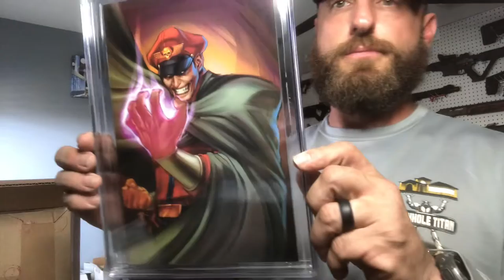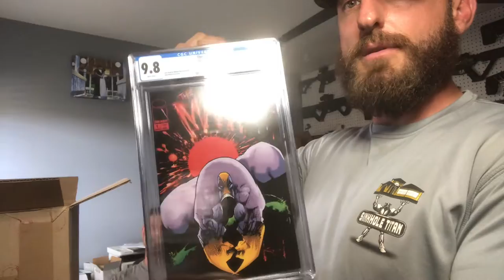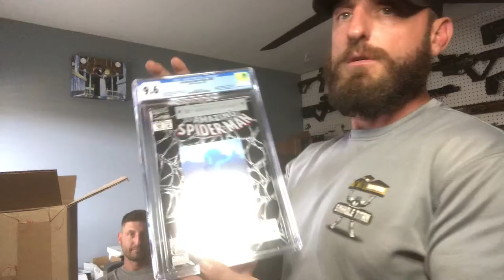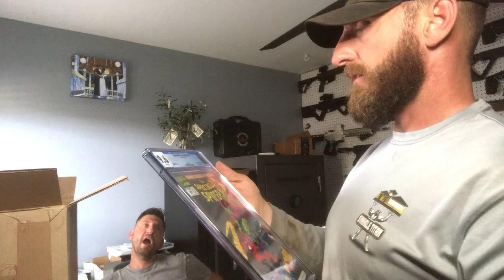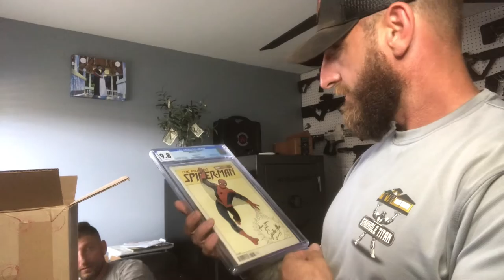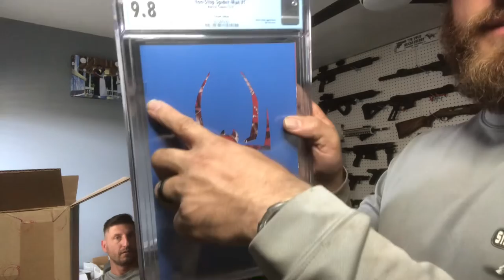Unboxing CGC Books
Finally got our CGC books back WOW…. There is just something about a graded book 😉